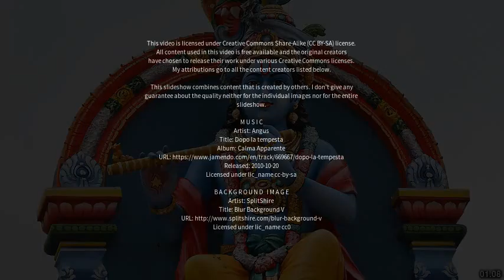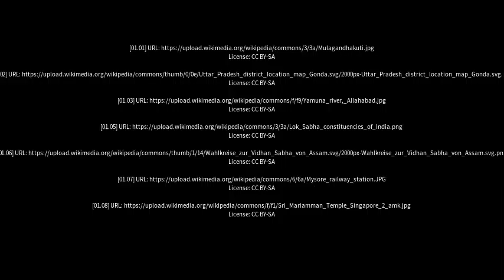Best places to visit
Best places to visit - Colonelganj (India) Best places to visit - Slideshows from all over the world - City trips, nature pictures, etc.